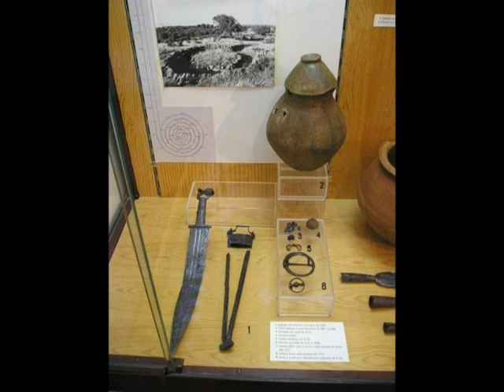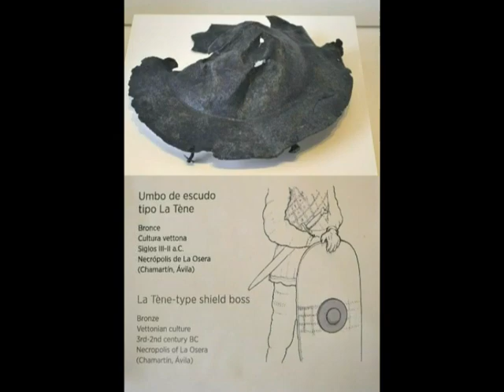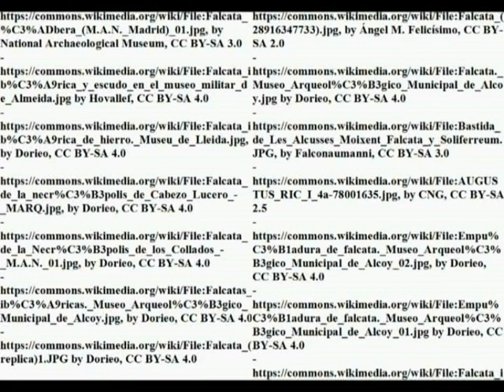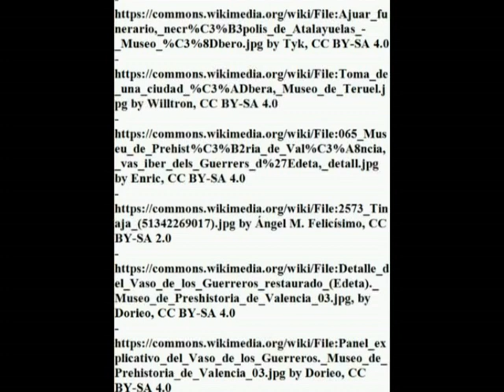Iberian tactics (IV-II century BC): a very short introduction